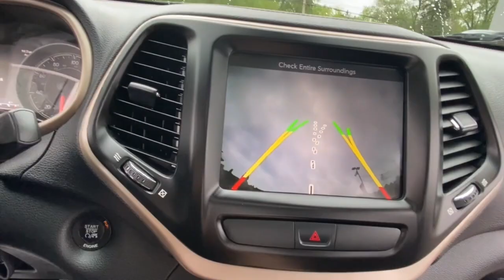2016 Jeep Cherokee Rochester Hillls, Clarkston, Troy, Waterford, Southfield, MI 11565S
Brilliant Black Crystal Pearlcoat Used 2016 Jeep Cherokee available in Rochester Hills, Michigan at Milosch's Palace CDJ. Servicing the Clarkston, Troy, Waterford, Southfield, MI area.

2016 JEEP CHEROKEE LIMITED **Moonroof/Sunroof**4WD**Back-Up Camera**Navigation/GPS**Bluetooth**Front Heated Leather Seating**Excellent Condition - WarrantybrbrThis vehicle also includes USB Port Heated Steering Wheel Push Start Automatic Temperature Control Remote Start Satellite Radio Radio Wheel Control Auto Headlights Auto Garage Opener/Universal Home Remote/Homelink Keyless Entry Heated Mirrors Traction Control MP3 Power Outlet Zone Temp-Dual Luggage Rack Fog Lights and Dual Power SeatingbrbrBLUETOOTH **PASSED MILOSCHS EXTENSIVE SAFETY INSPECTION BACKUP CAMERA **NON-SMOKER **NAVIGATION **SUNROOF/MOONROOF **HANDS FREE PHONE **4X4 **LEATHER INTERIOR **LOCAL TRADE ** 2 SETS OF KEYS *CUSTOM RIMS *UCONNECT 8.4AN W/NAV *HEATED FRONT SEATS *KEYLESS ENTER N-GO *POWER LIFTGATE HEAT PACKAGE LEATHER SEATS MOONROOF REMOTE START GPS Navigation Quick Order Package 26G. 2016 Jeep Cherokee Limited 9-Speed 948TE Automatic 4WD Brilliant Black Crystal Pearlcoat Odometer is 29283 miles below market average!brbrThe Milosch family has been serving Lake Orion and Oxfords automotive needs since 1967. Come experience the Palace Advantage! We want to give you a fair and competitive price upfront. We would also love to have your trade-in! We will give you a fair market trade value for your vehicle. Want to know what your trade is worth? Use our Kelley Blue Book Instant Cash Offer feature on our website to get a guaranteed value for your vehicle.brbrOur Service Department & Express Lane are open convenient hours during the week and Saturday. We also offer a free service shuttle for local customers a customer lounge with free coffee and popcorn as well as free wireless internet. We also offer a free car wash with every service. Quick Order Package 26G GPS Navigation 3.25 Axle Ratio 3.73 Axle Ratio 4-Wheel Disc Brakes 6 Speakers 8.4 Touchscreen Display ABS brakes Active Grille Shutters Air Conditioning Alloy wheels AM/FM radio: SiriusXM Anti-whiplash front head restraints Auto-dimming Rear-View mirror Automatic temperature control Auxiliary Transmission Oil Cooler Brake assist Bumpers: body-color Compass Delay-off headlights Driver door bin Driver vanity mirror Dual front impact airbags Dual front side impact airbags Electronic Stability Control Emergency communication system Engine Oil Cooler Exterior Mirrors Courtesy Lamps Exterior Mirrors w/Supplemental Signals Four wheel independent suspension Front anti-roll bar Front Bucket Seats Front Center Armrest Front dual zone A/C Front fog lights Front reading lights Fully automatic headlights Garage door transmitter GPS Antenna Input Heated door mirrors Heated front seats Heated steering wheel Illuminated entry Integrated Voice Command w/Bluetooth Knee airbag Leather Shift Knob Leather Trimmed Bucket Seats Low tire pressure warning Manufacturers Statement of Origin Normal Duty Suspension Occupant sensing airbag Outside temperature display Overhead airbag Overhead console Panic alarm ParkView Rear Back-Up Camera Passenger door bin Passenger vanity mirror Power door mirrors Power driver seat Power steering Power windows Radio data system Radio: Uconnect 8.4 Radio: Uconnect 8.4 NAV Rear anti-roll bar Rear reading lights Rear seat center armrest Rear side impact airbag Rear window defroster Rear window wiper Remote keyless entry Roof rack: rails only Security system SIRIUSXM Satellite Radio Speed control Speed-sensing steering Split folding rear seat Spoiler Steering wheel mounted audio controls Tachometer Telescoping steering wheel Tilt steering wheel Traction control Trip computer Turn signal indicator mirrors Uconnect Access Variably intermittent wipers Voltmeter and Wheels: 18 x 7 Polished Aluminum.